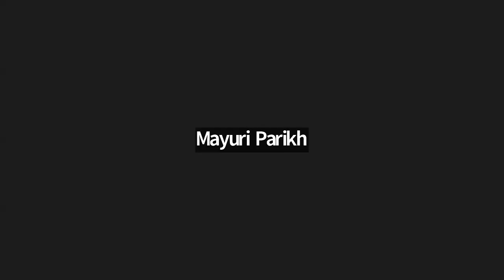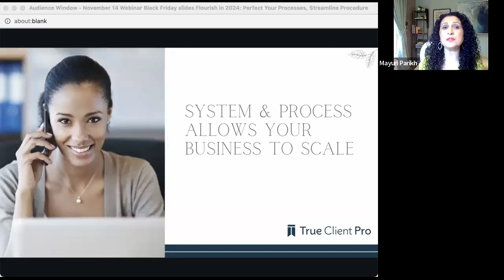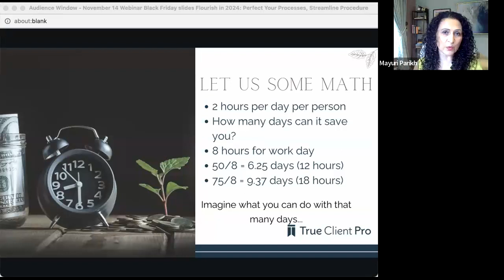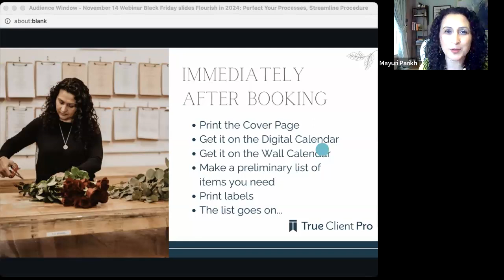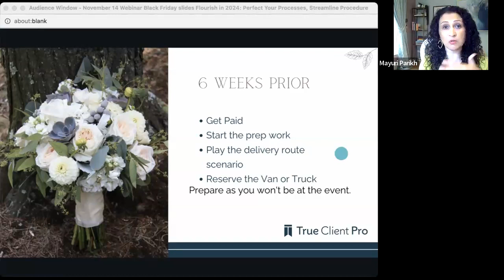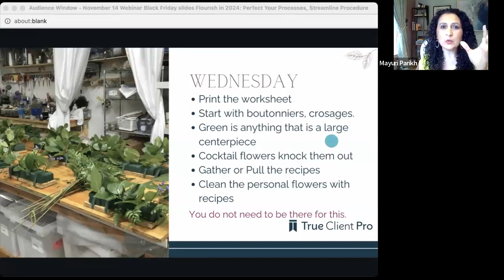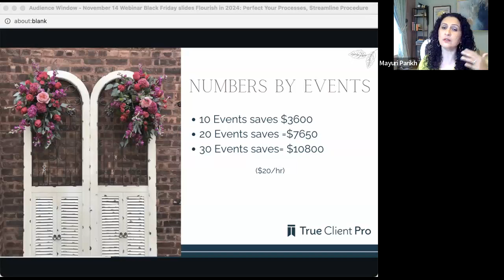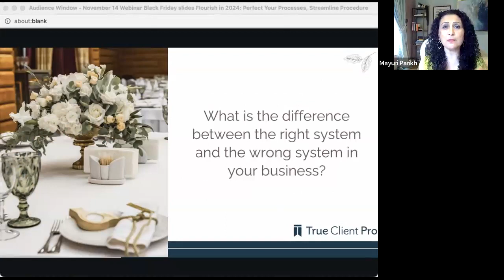Flourish with Florals in 2024